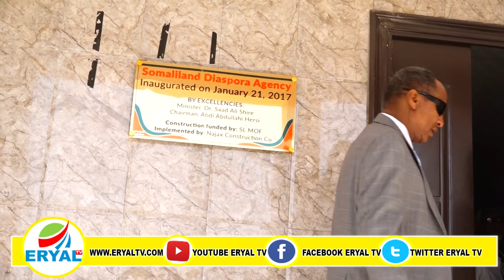Gudoomiyaha Qurba-Joogta Somaliland Oo Shaaciyay Shir Ay isugu Imanayaan Qurbajoogta Somaliland.